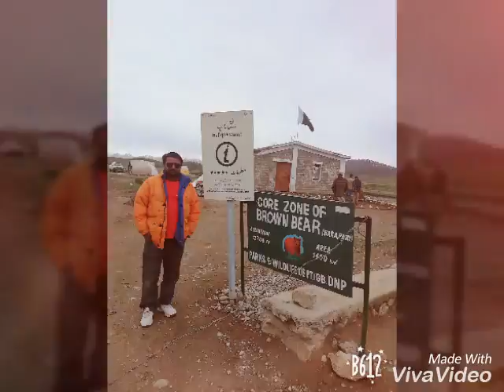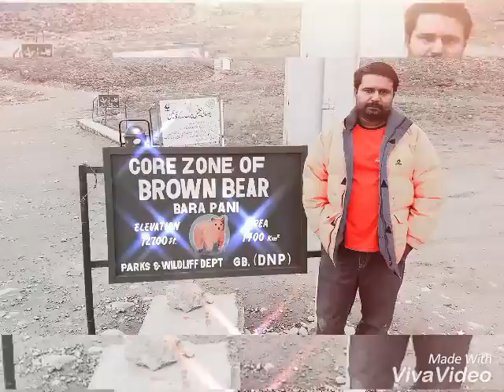Shabir Baloch Tourism pictures